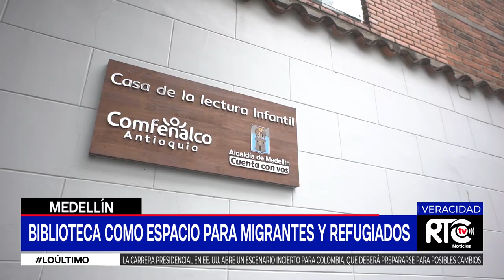Diálogos sobre migración con una programación innovadora en las bibliotecas de Comfenalco